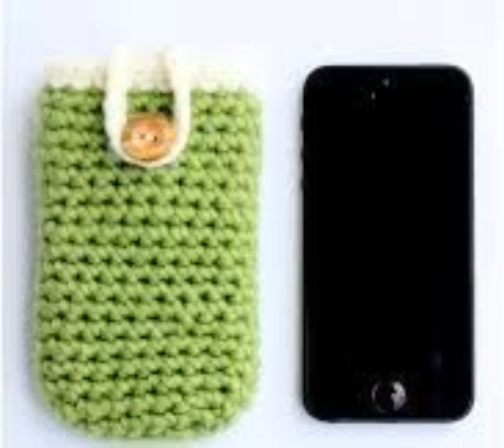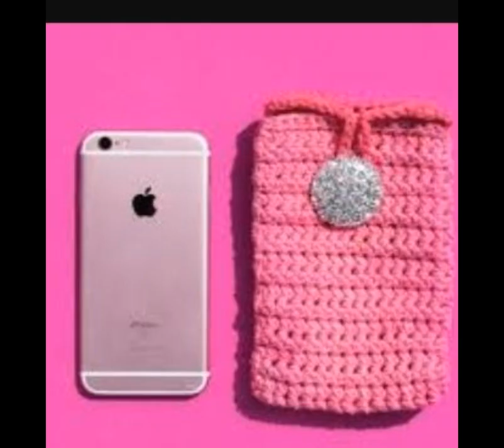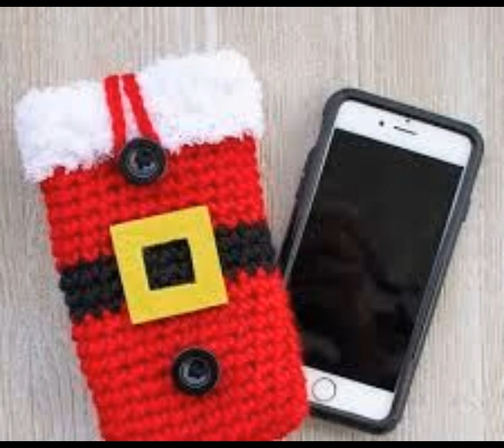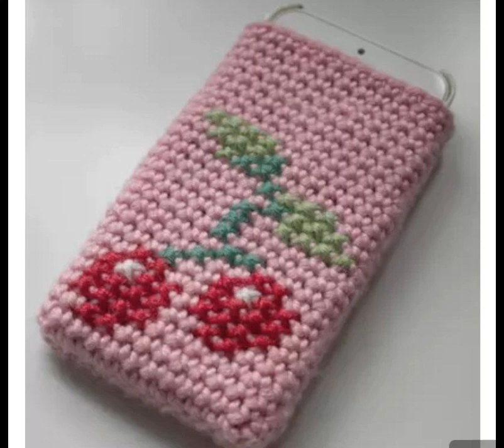Crochet mobile pouch#crochet cell phone bag#easy crochet bag..